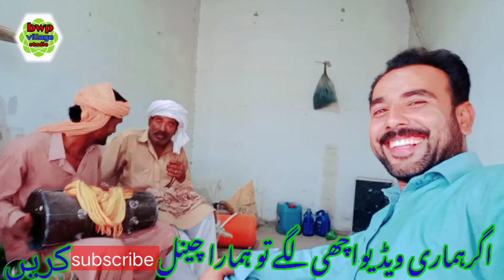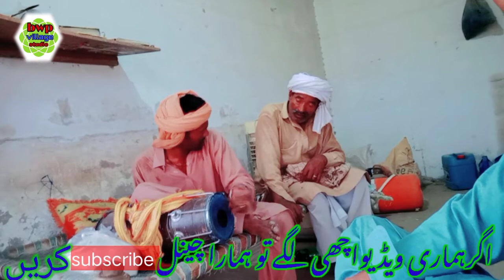ایک مانگنے والے کی آواز میں اتنا دم